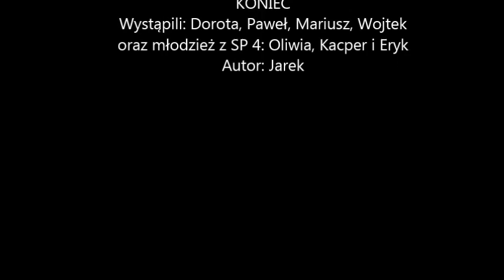Wzdłuż rzeki Lindy 21112015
Tracer eXplore SJ4000